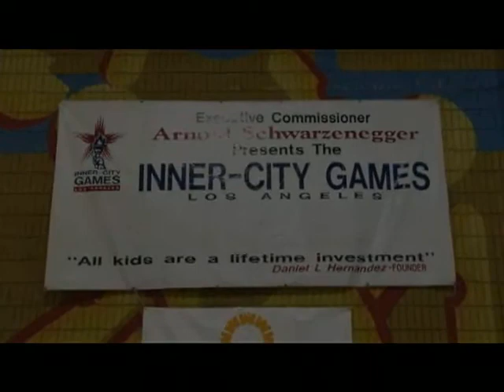arnold schwarzenegger the gov 2222.mov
arnold visits hollenbeck youth center